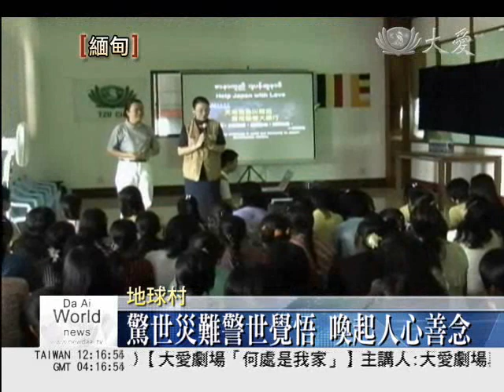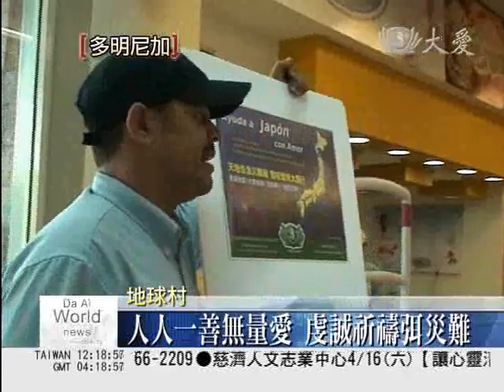涓滴匯大愛 跨海送愛到東瀛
為日本賑災募心募愛，在加拿大多倫多、馬來西亞馬六甲，慈濟志工帶動孩子，透過捐款，凝聚賑災力量！在多明尼加、聖馬丁，志工在大賣場，許多民眾都很樂意投下善款，奉獻心力；在緬甸，一間文具工廠的老闆，希望把愛散播在工廠，找一天，提早三小時下班，邀大家一起透過新聞畫面，了解日本受災情形，這也凝聚了大家的向心力！